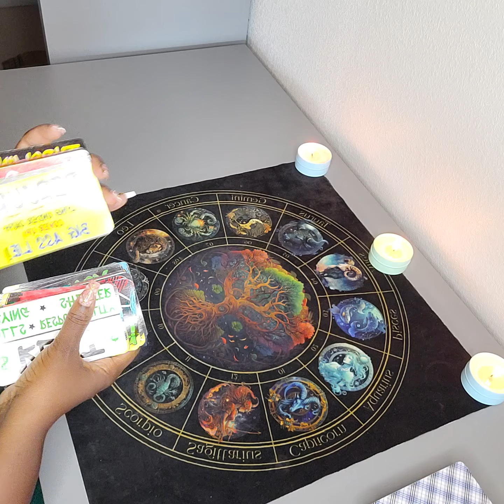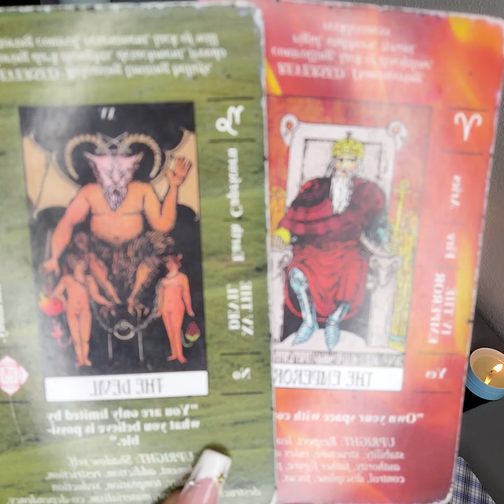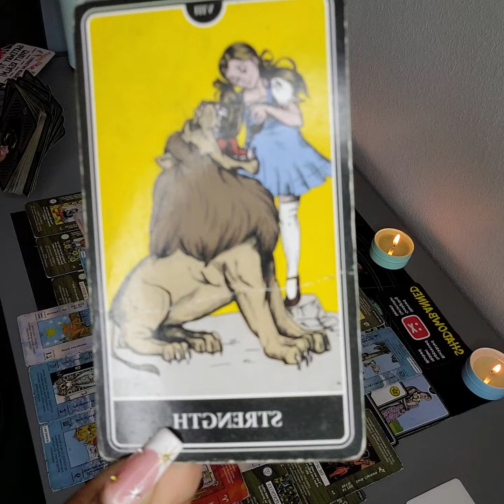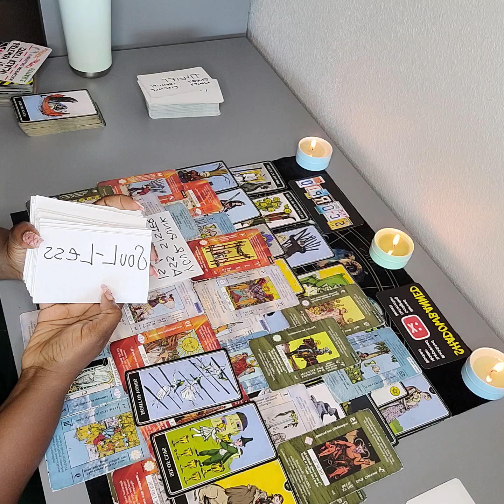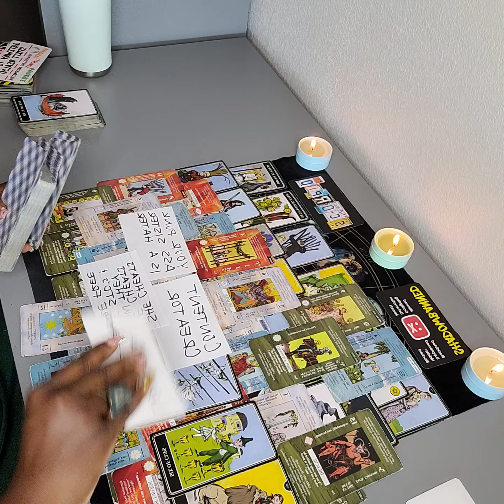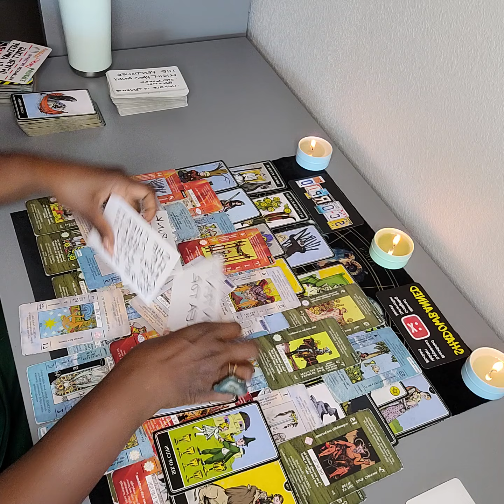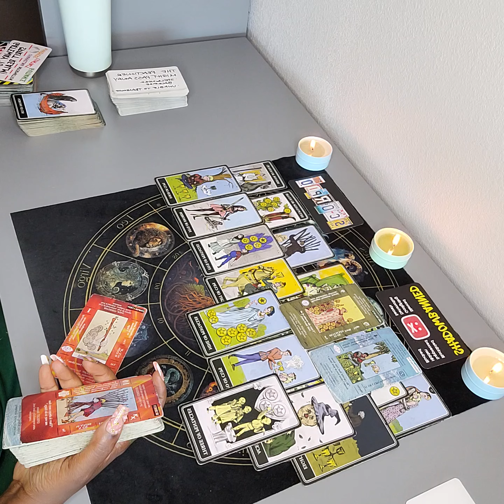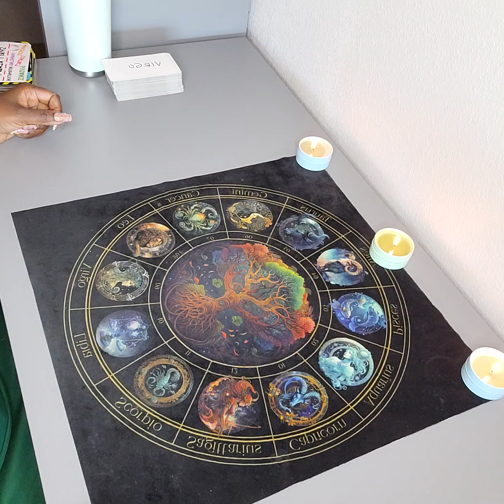DARK KARMIC CONTENT CREATORS ANGRY OF THOSE LIGHT WORKERS IN THE PUBLIC EYE 👀⚖️🥲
Intuitive Spiritual Practioner 🧿PEACE BE WITH YOU❣️ "Saint Michael the Archangel, defend us in battle.